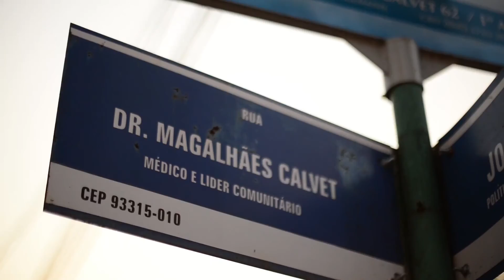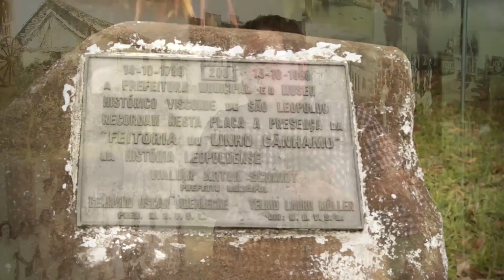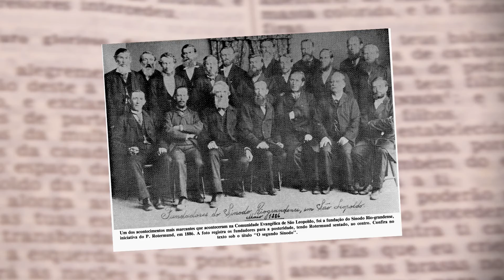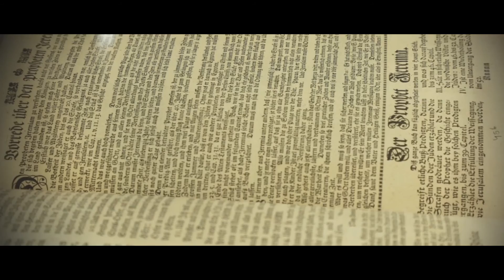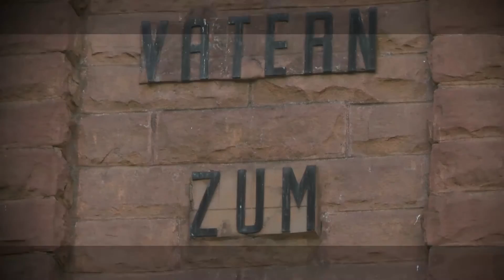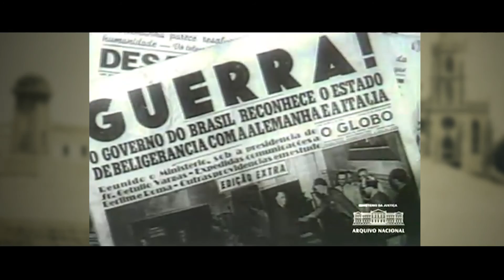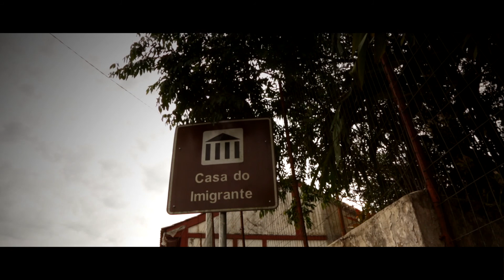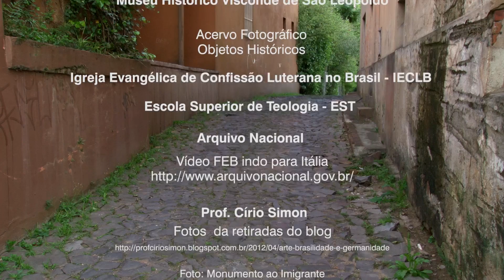Toda Rua tem História - Praça do Imigrante - São Leopoldo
No programa Toda Rua tem História, saiba mais sobre a Imigração alemã.